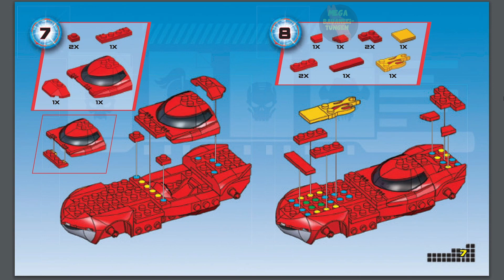Twin Mill III Instructions | Hot Wheels | Anleitung | 91708 | MEGA Bloks | Construx | Manual | DBJ50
Erscheinungsjahr: 2013
Teile: 66

Werbetext:
Lass die Rennstrecke glühen - mit dem legendären zweimotorigen Twin Mill™ III von Mega Bloks Hot Wheels™. Bau den Hot-Rod mit lächelndem Schädel zusammen, setze Deine Mikro-Actionfigur vom Team Gelb auf den Fahrersitz und fordere jeden heraus, der sich Dir auf Deinem Weg zum Ziel in den Weg stellt. Individualisiere den Twin Mill™ III mit anderen Mega Bloks Hot Wheels™ Teilen und mach ihn noch wilder, sodass er die verrücktesten Stunts aller Zeiten ausführt!

Ideal für Kinder ab 5 Jahren!

Funktionen:

Zusammenbaubarer Twin MIll™ III in den Farben des Teams Rot
Individuell anpassbare Teil für coole Umbaumöglichkeiten
Team Rot Mikro-Actionfigur zum Sammeln